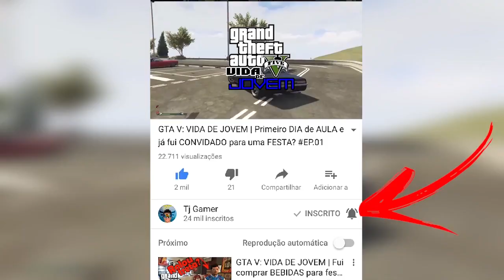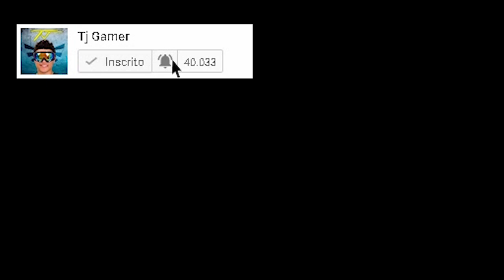GTA V Online : a CORRIDA MAIS DIFÍCIL que você verá HOJE